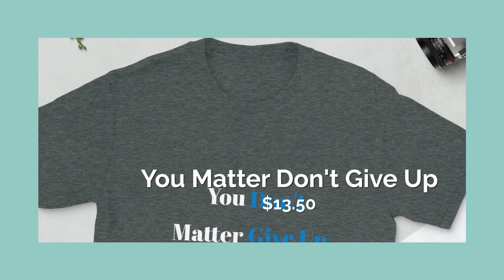BiG Discount Club - You Matter Don't Give Up